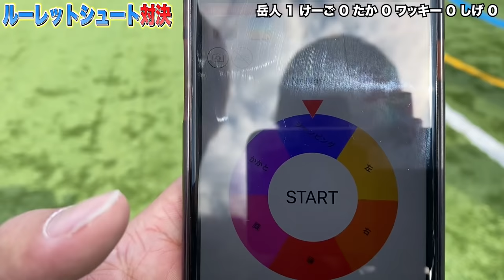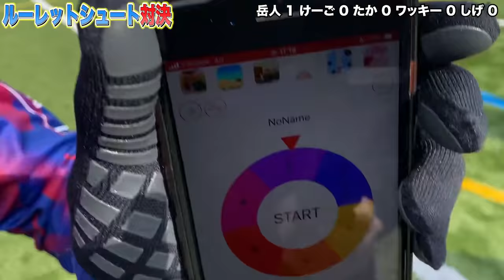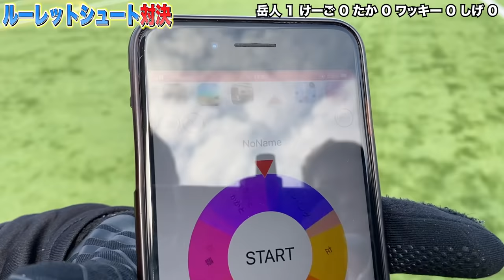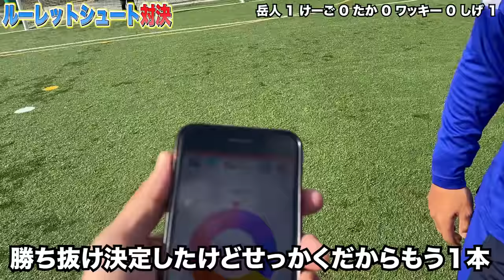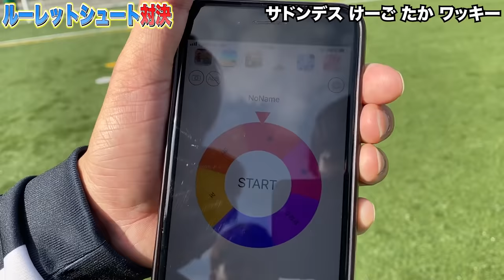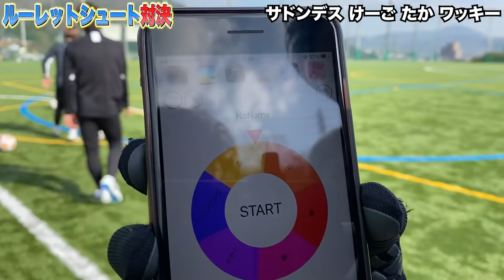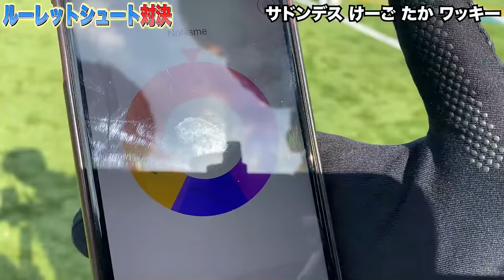【神回】Jリーガーとシュート対決したら盛り上がりすぎた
【リゼスト】リゼム着用ウェアやBY3の服が購入できます！

↓ファンレター•プレゼントはこちらにお願いします↓
〒107-6228
　リゼムLISEM CHANNEL 宛